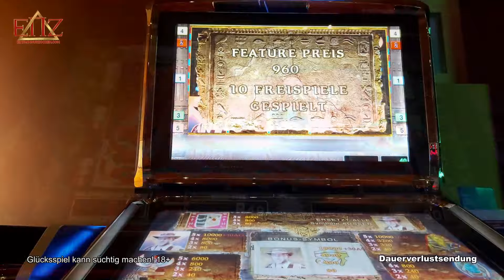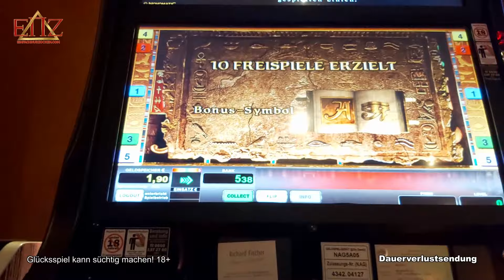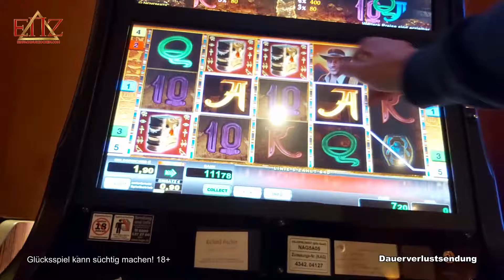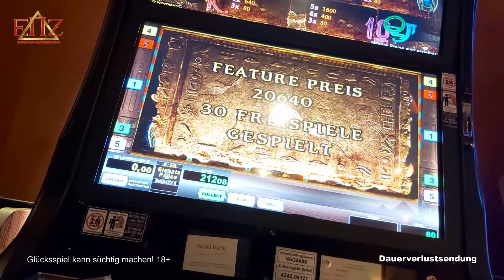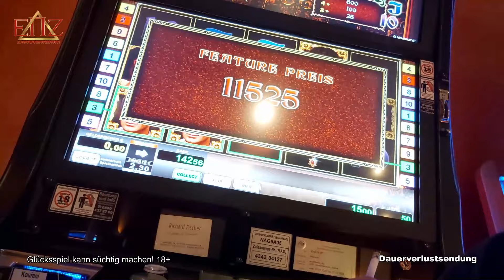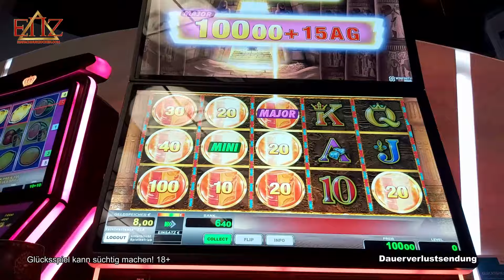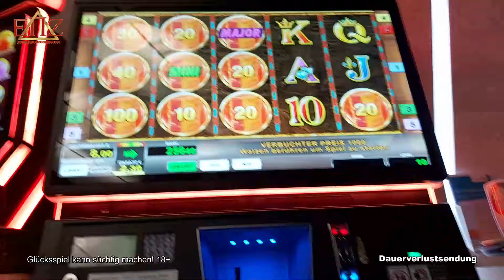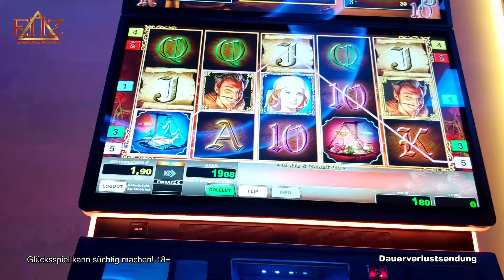ENZ holt🙈zum 1. Mal den🏆MAJOR Jackpot💯 Echte Spielothek 2023 | Merkur & Novoline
Alles über Spielotheken & Spielautomaten
Gespielte Slots:
Merkur ► El Torero
Novoline ► Book Of Ra Deluxe, Flamenco Roses, Book Of Ra Jackpot, Faust
✅Folgt für mehr✅
Outro-Song:
Exklusiv produzierter Beat für EinfachNurZocken©
⛔ACHTUNG⛔
ALLE von uns erstellten Videos wurden nur durch den Einsatz enormer Geldmengen erreicht! Wir machen zu KEINER ZEIT Gewinn in einer Spielhalle (auf Dauer gesehen)!
▶️  ENZ Videos entstehen in echten Spielhallen / Spielotheken!

ENZ Videos, die ohne unsere Zustimmung verwendet werden, werden Grundsätzlich gesperrt.